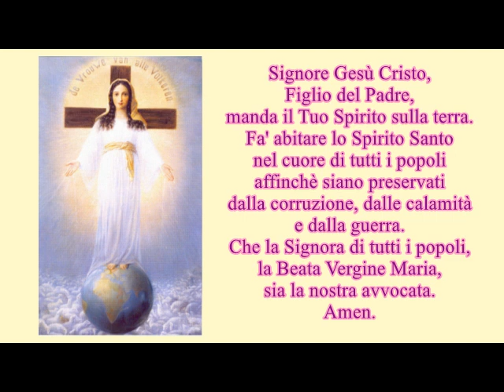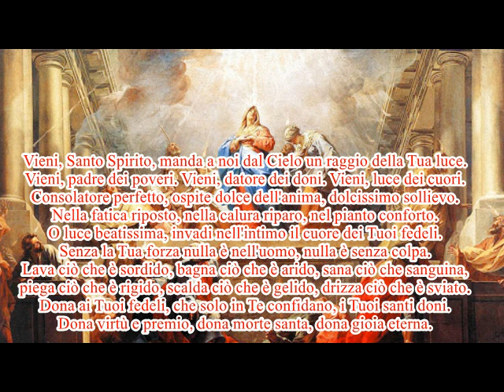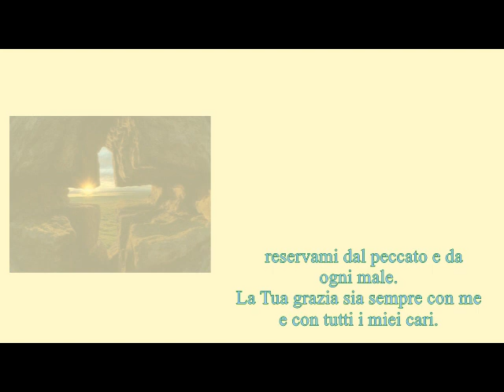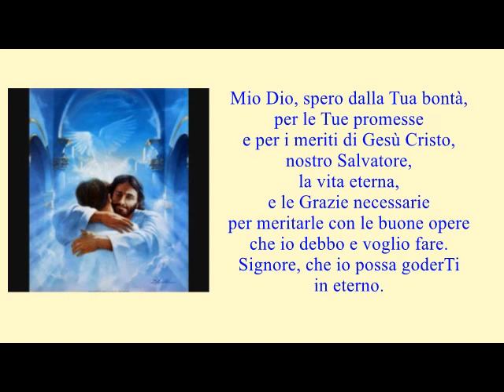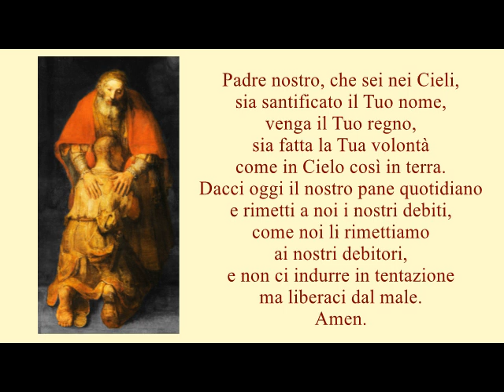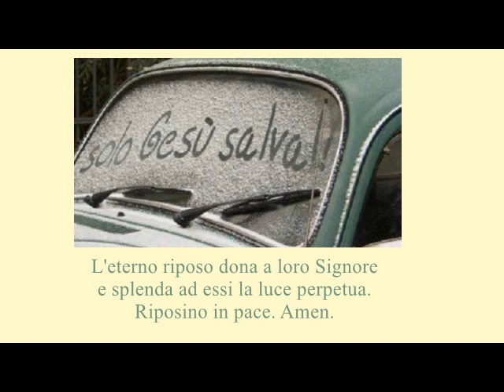Preghiere del mattino con testo - Con l'Angelus - Don Gabriele Ghinassi